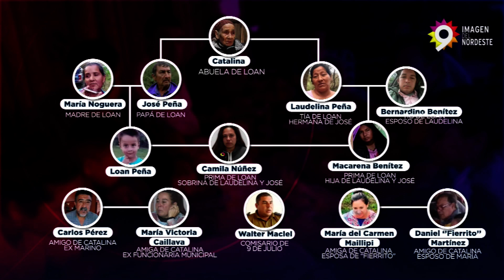25 DÍAS SIN LOAN: QUIÉN ES QUIÉN - NOTICIERO 9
SON 7 LOS DETENIDOS Y NADA SE SABE AUN DEL NIÑO
Ya pasaron 25 días de ese jueves en que Loan acompañó a su papá, José, al predio donde vive su abuela Catalina, ubicado en el paraje rural correntino Algarrobal. Después de comer estofado junto a familiares y amigos de la dueña de casa, el nene de 5 salió junto a otros cinco chicos y varios adultos rumbo al naranjal. Nunca regresó. ¿Qué pasó? Es lo que intenta develar la Justicia, con una causa a cargo de la jueza federal de Goya, Cristina Pozzer Penzo, y que mantiene el secreto de sumario hasta el 15 de julio.